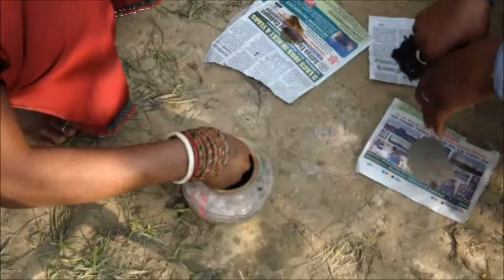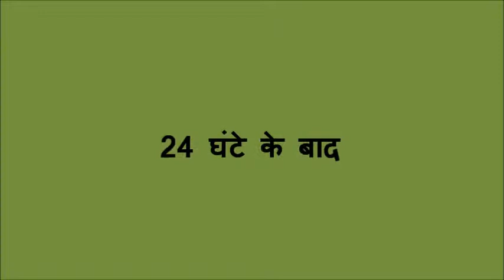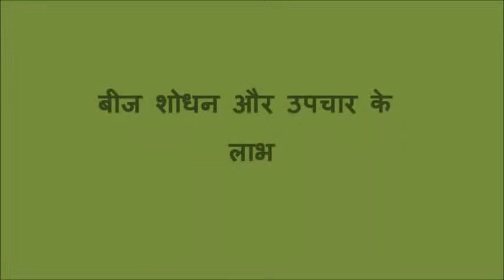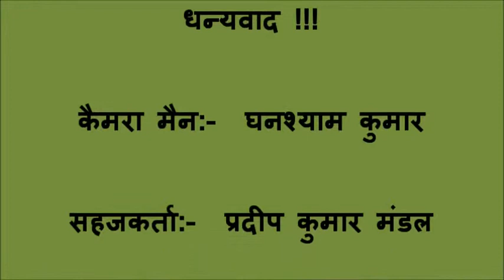Karaila beej shodhan aur upchaar Madhubani